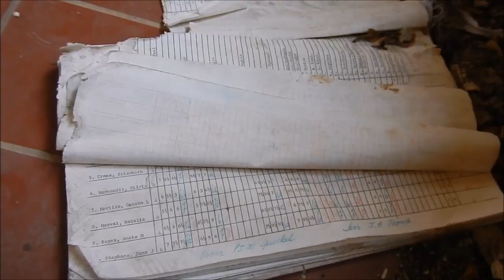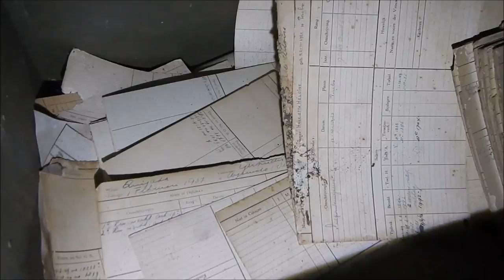PART 1 Abandoned Monastery ( Creepy Basement found ) - Urban Exploration - URBEX - Curaçao 2016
Creepy abandoned monastery in Curacao.

Urban Exploration / Abandoned / URBEX / Exploring / Urban Decay / Demolished / Scary / Terrifying / Creepy / Haunted / Ghosts / Curacao / Caribbean